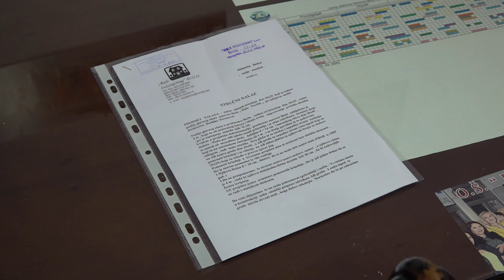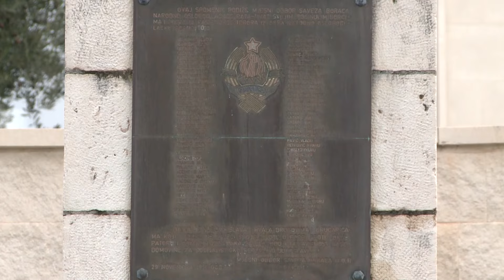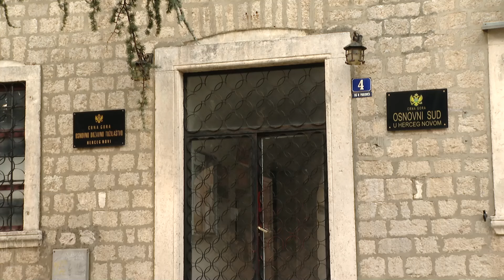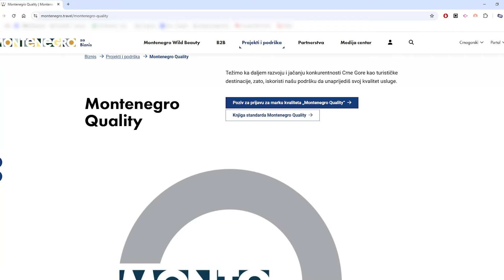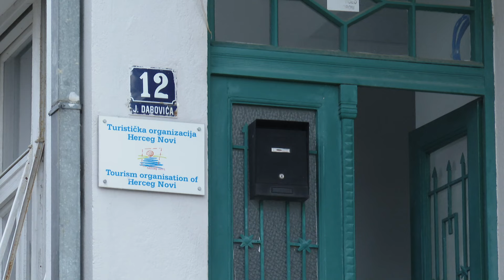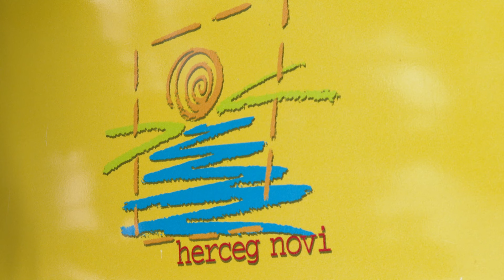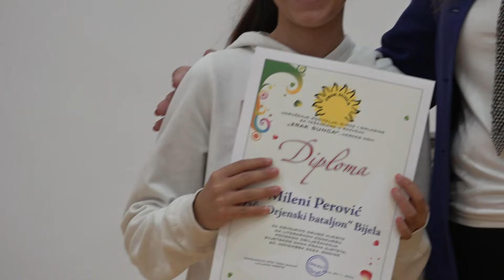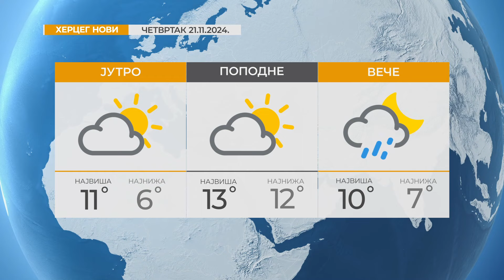RTHN - Vijesti u 6 - 21.11.2024.